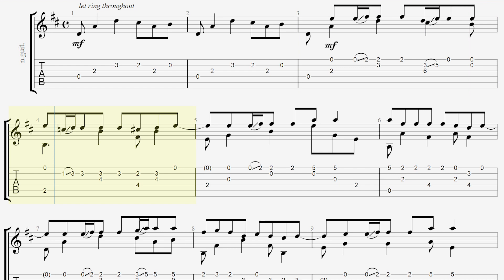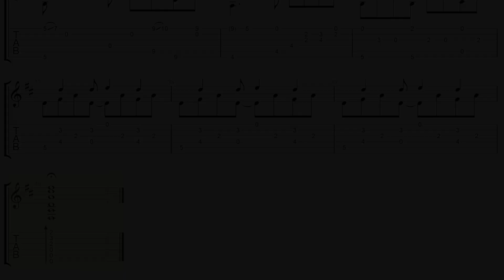Peace of the World from Dark Cloud 2 - solo guitar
This was another Dark Coud request and it's a pretty unique little tune with the slides all over the place. Sorry about the quality of the video, I don't have a lot of time today, but I wanted to get another new piece out before the weekend was over. Have fun!